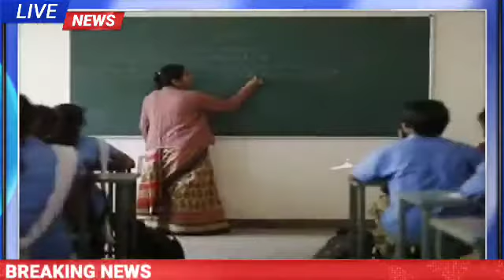बिहार शिक्षक बहाली 2021 ||STET 2021 माध्यमिक/उच्च माध्यमिक छठा चरण बहाली से जुड़ी अपडेट